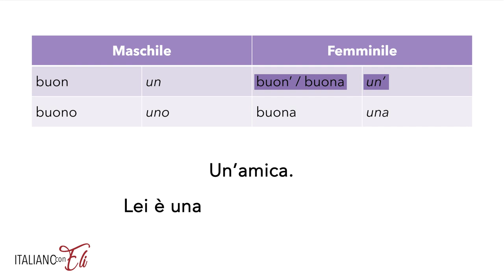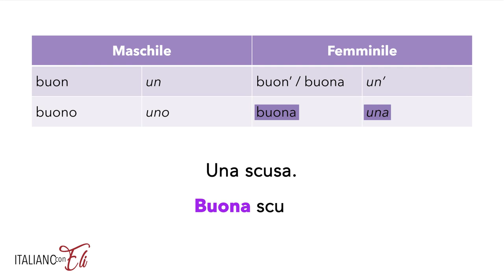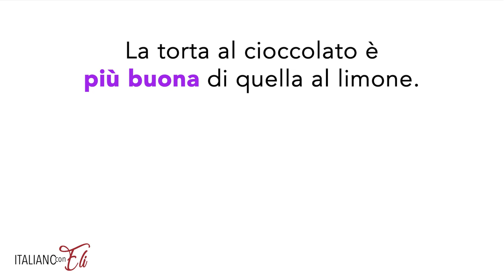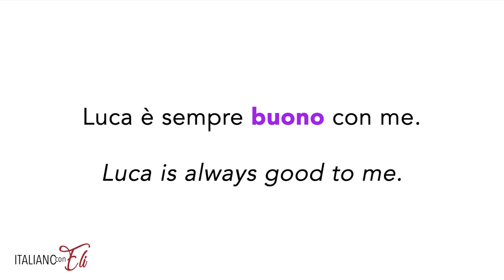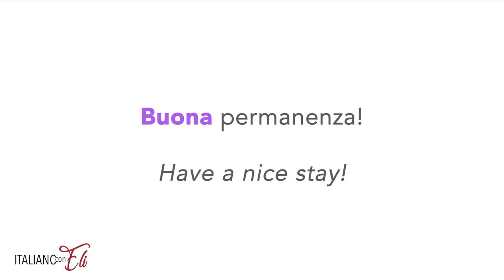How to use BUONO in Italian: Tips and Tricks [ITA audio, ENG Subs]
HOW TO USE BUONO IN ITALIAN / In this comprehensive guide, I will teach you everything you need to know to master the use of "buono" in Italian! As one of the most commonly used adjectives in the Italian language, understanding how to use "buono" correctly is essential for anyone learning Italian. In this video, we will cover the various ways that "buono" can be used, such as to describe food, people, and situations. We will also go into detail about the nuances of using "buono" in different contexts to ensure that you are able to use this versatile adjective with confidence. Whether you are a beginner or an advanced learner of Italian, this video is packed with useful tips and examples that will help you take your language skills to the next level. So sit back, relax, and let's dive into the wonderful world of "buono"!

🎁 Enhance your Italian language skills by learning the pronunciation of the 100 most common verbs: